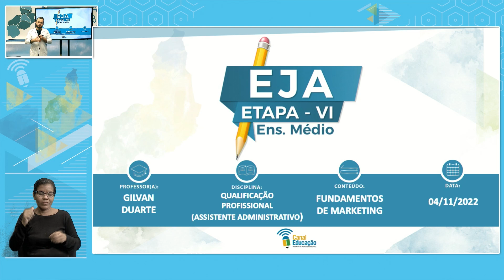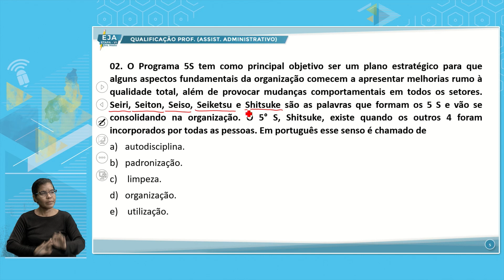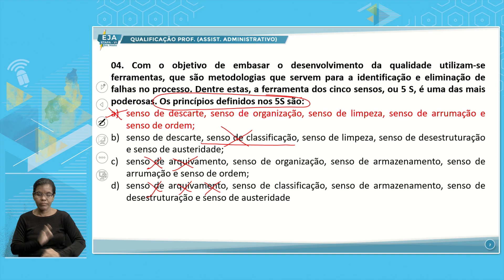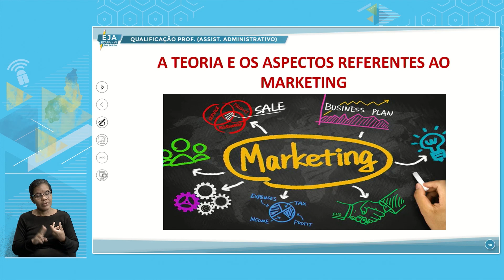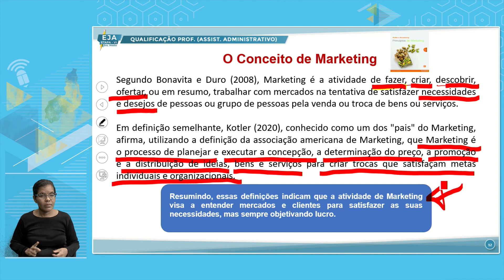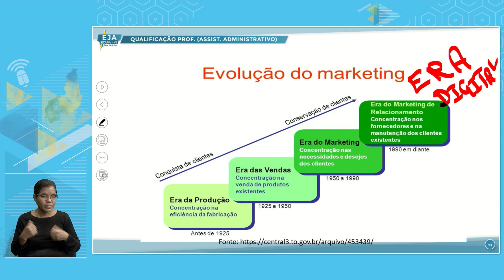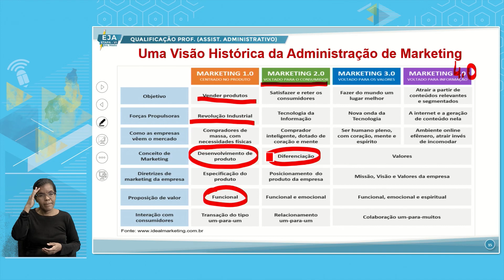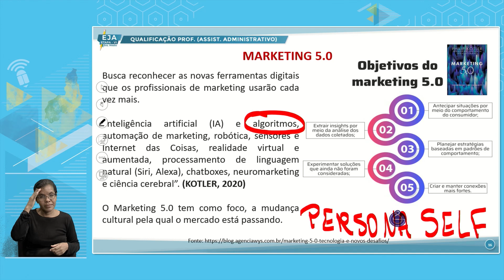EJA VI QUALIF PROFISSIONAL ASSISTENTE ADMINIST 04 11 2022 FUNDAMENTOS DE MARKETING P1